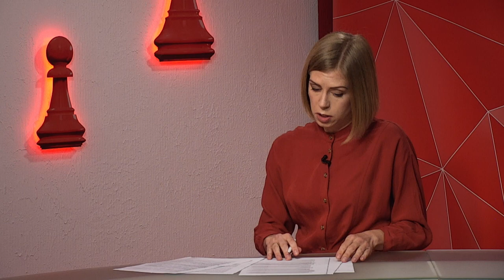Ігор Македонський про Центр матері і дитини ім. Руднєва - програма "Шах і мат"